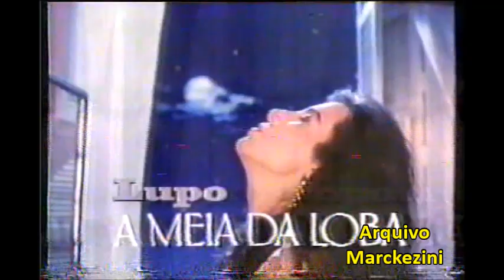Intervalos - Tela Quente Especial/Parte 1 (Globo/1989)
Intervalos da Tela Quente Especial, exibido pela Globo em dezembro de 1989.
Parte 1.